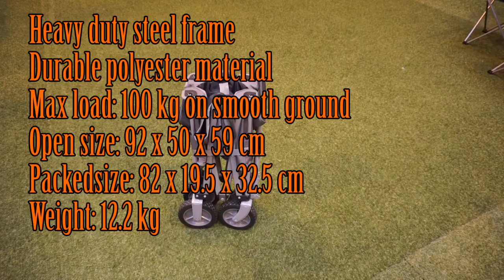Kampa Trucker Festival/Beach Trolley